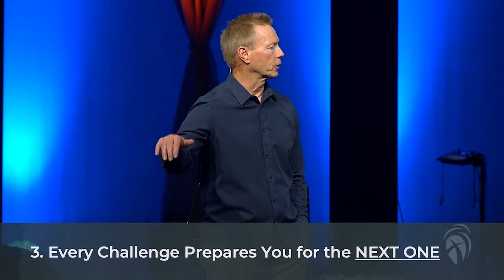David and Goliath | Part 3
Golden Oldies - Part 3 - John Mark Caton